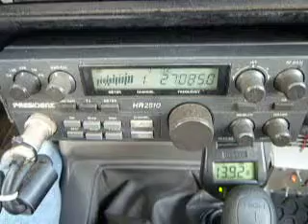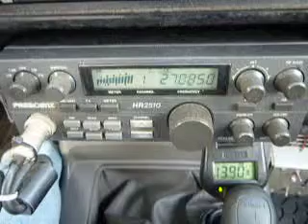04-20-2013 ModSquad 27Grizzly BJ Thing Triple2 WindJammer